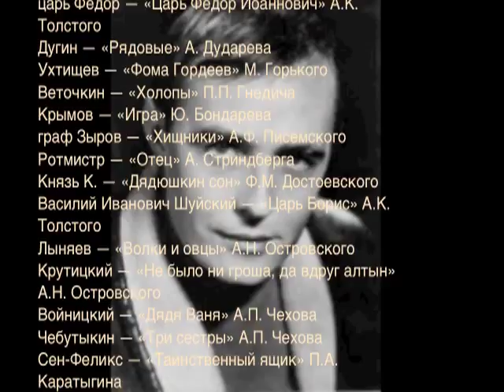ЛЕОНИД ГОФМАН - ЮННА МОРИЦ - "Песня волшебника" поёт ЭДУАРД МАРЦЕВИЧ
ЛЕОНИД ГОФМАН - ЮННА МОРИЦ - "Песня волшебника"
поёт ЭДУАРД МАРЦЕВИЧ
музыка для кино